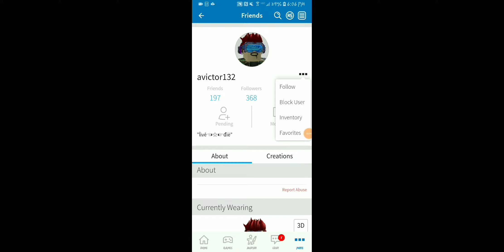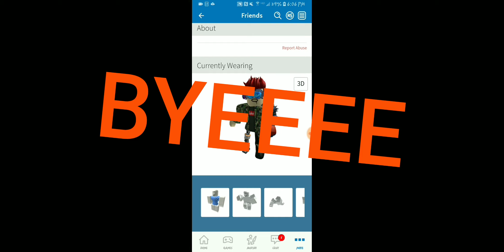TOY CODE WINNER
I Dont have the toy code I will have to get it sometime I can sorry for da wait.